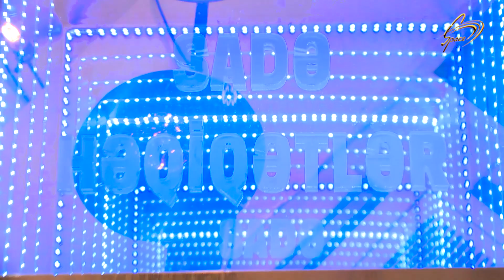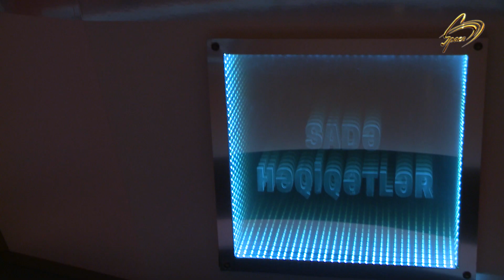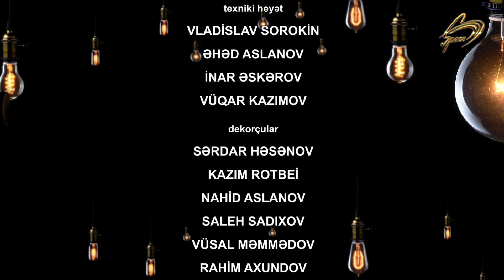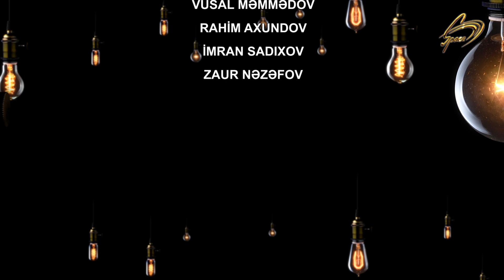Sade Heqiqetler - Nadir Ismayılov - 08.05.2020